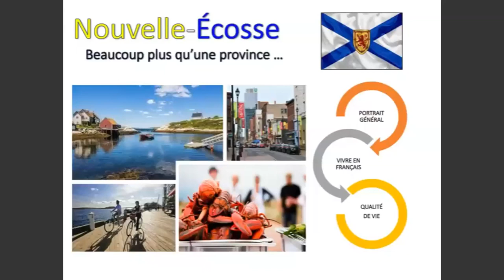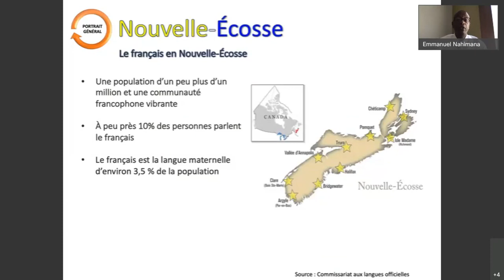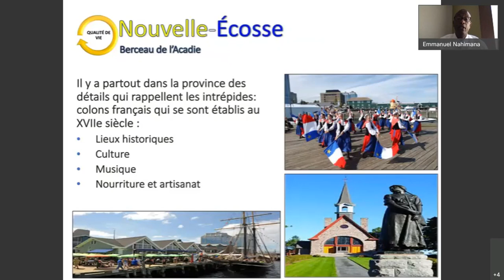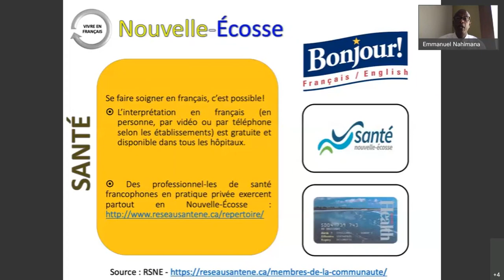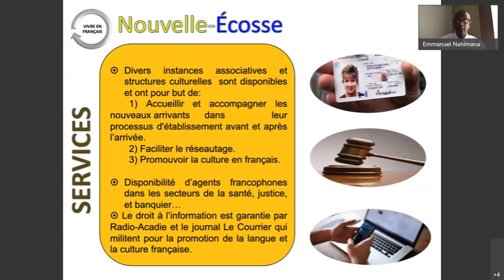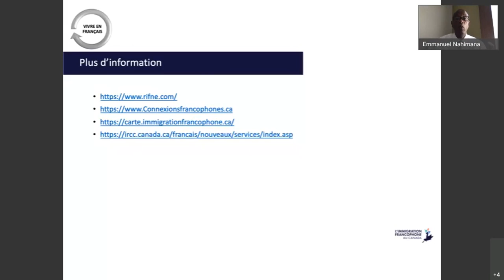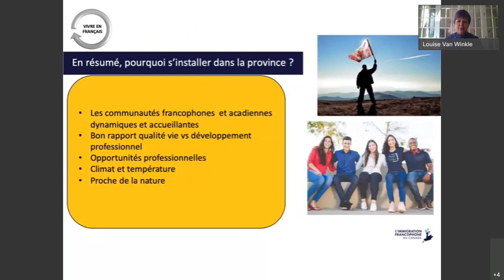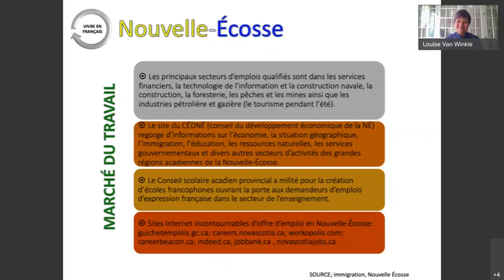Vivre en français en Nouvelle Écosse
Webconférence présentée le 2 juin 2022